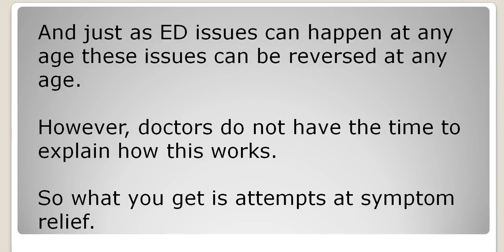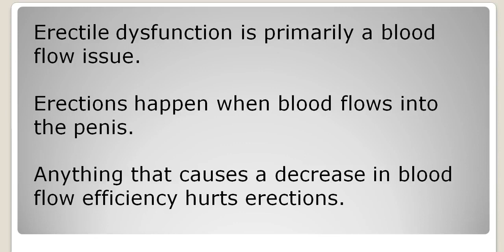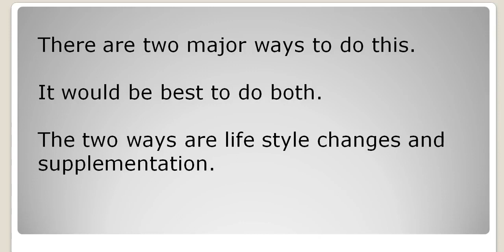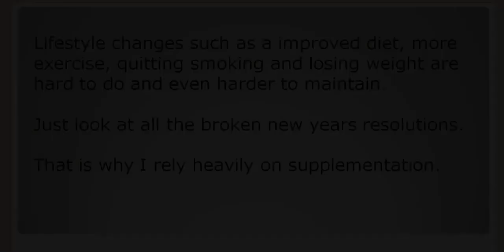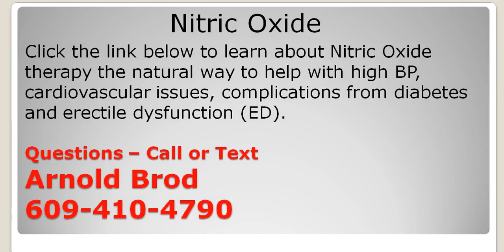You Are Never To Old To Reverse Erectile Dysfunction - Healthy At 60 Plus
You Are Never To Old To Reverse Erectile Dysfunction